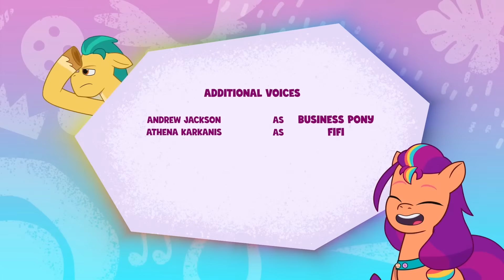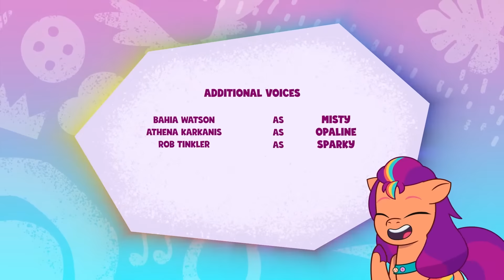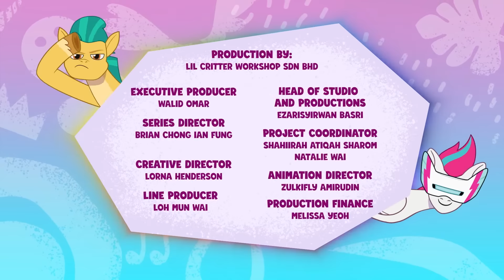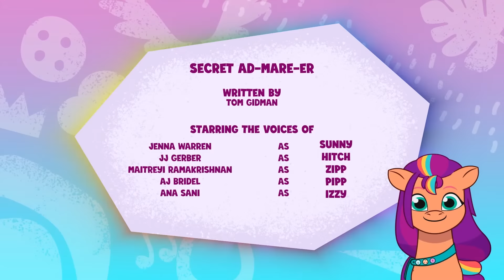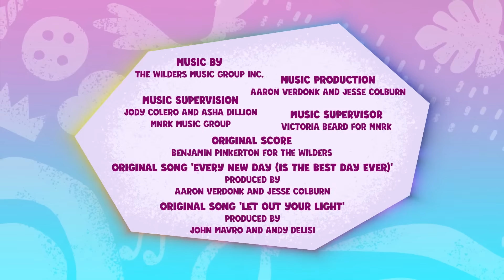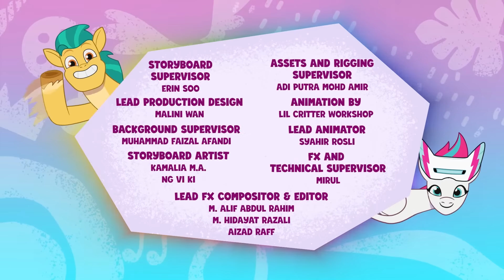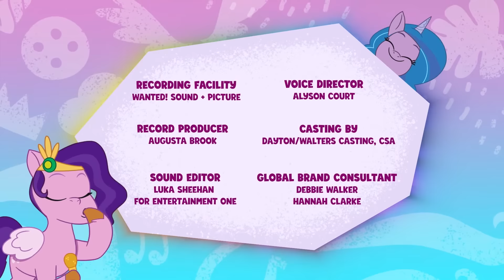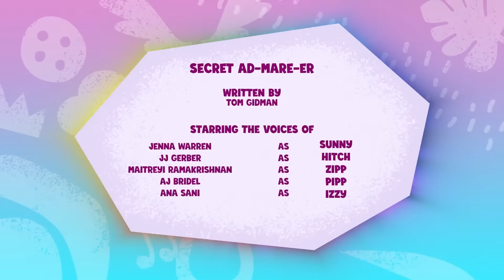🔴 All Episodes My Little Pony: Tell Your Tale S1| MLP G5 LIVE Children's Cartoon